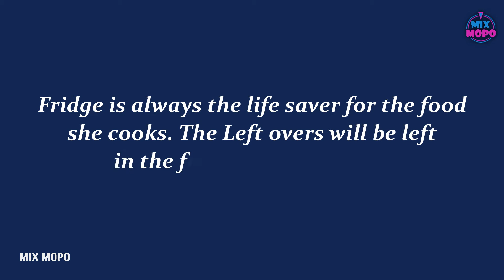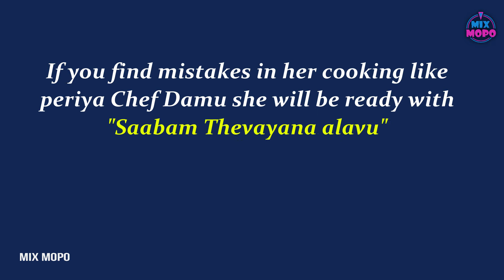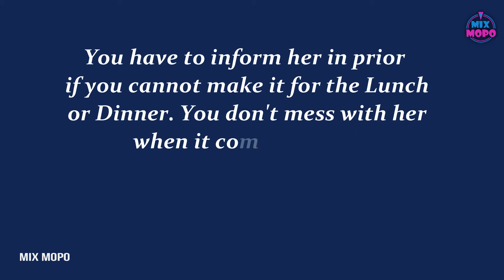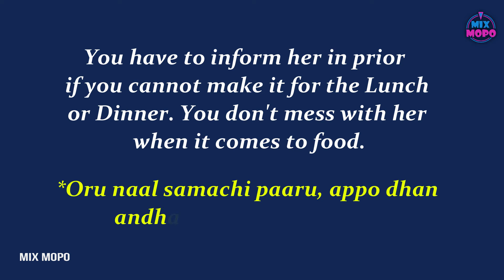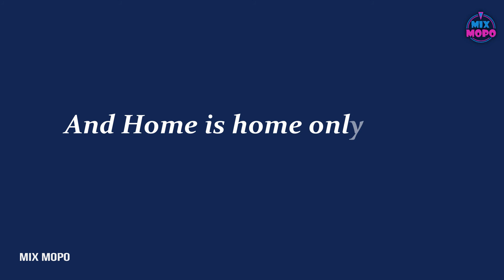Middle Class MOM ever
Hello Everyone, Welcome to Mix Mopo